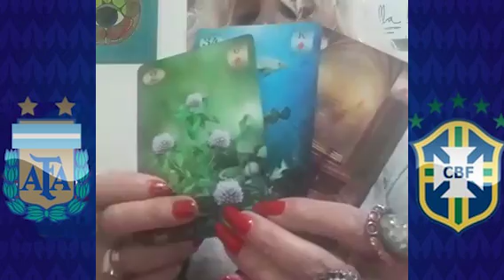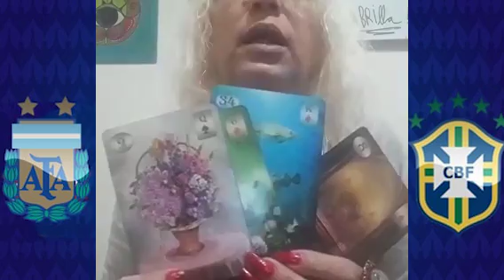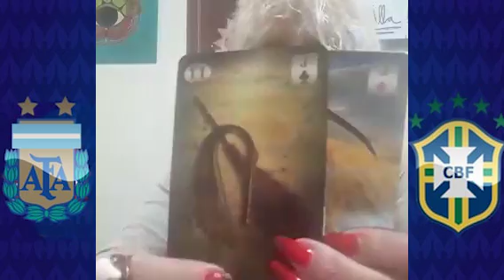🏆 Predicción Argentina vs Brasil - 🏆 Final Copa América 2021 - Lectura de cartas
🎁 REQUISITOS DEL SORTEO DE IPHONE 12 PRO:
👉 COMPARTIR ESTE VIDEO EN TUS REDES
4 - 👉 comenta mucho en TODOS los videos que subamos al canal con el hashtag GabiyArielTeLoMuestran . (NO REPETIR COMENTARIOS)
5 - 👉 Sortea 1 de Octubre 2021 como les dijimos en los videos. SUERTE A TODOS/AS
🎁 RECOMENDACIONES PARA GANAR EL SORTEO:
👉 Ver todos los vídeos completos de nuestro canal se valora mucho.